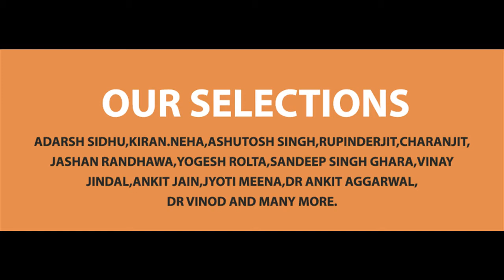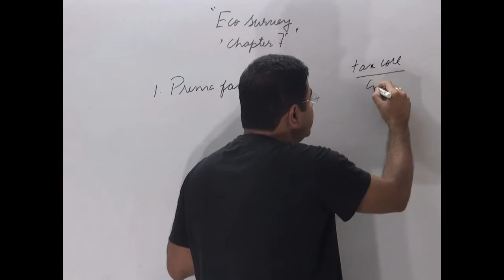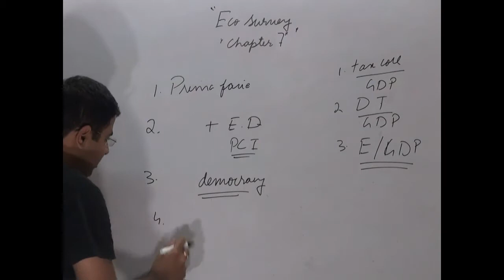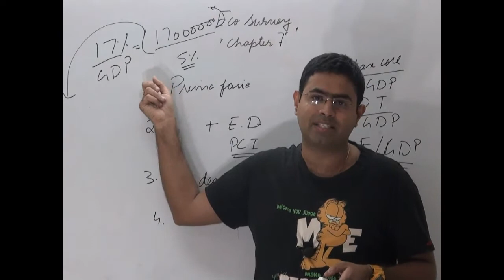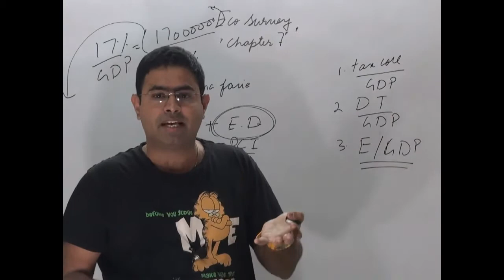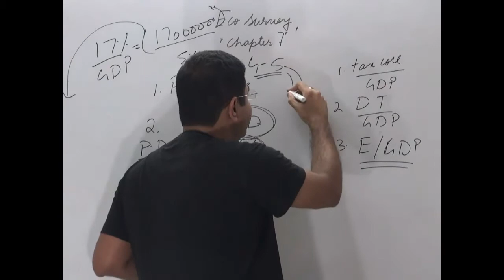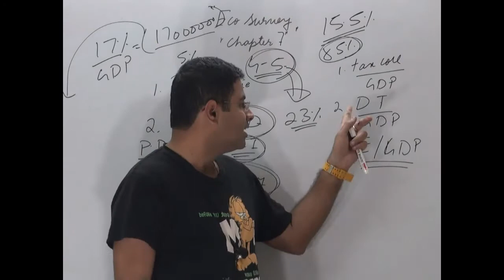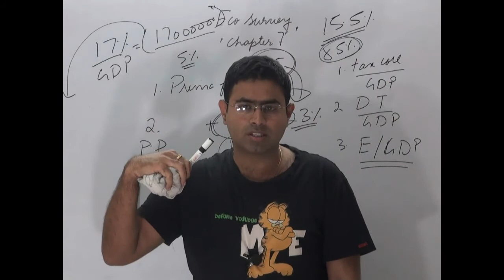ECONOMIC SURVEY CHAPTER 7 | IAS | UPSC | G.RAJPUT | BRAINYKEY.COM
This tutorial deals with ECONOMIC SURVEY CHAPTER 7 | IAS | UPSC | G.RAJPUT |